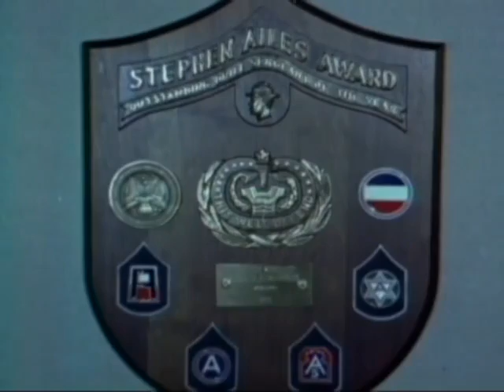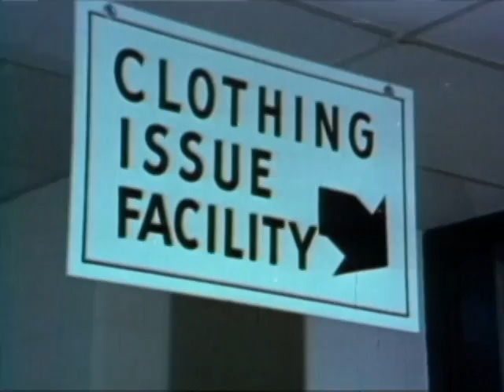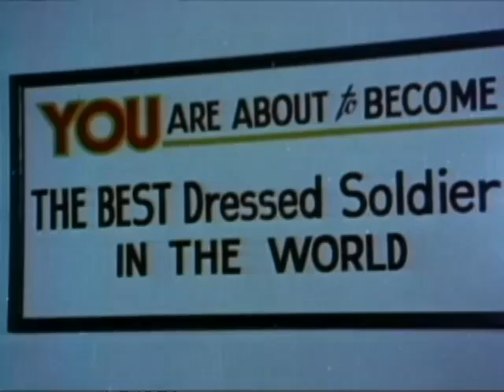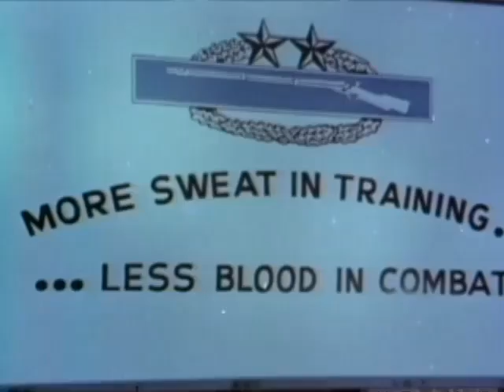Battleground - The Drill Sergeant - Army Drill Sergeant shaping and molding Soldiers.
Focuses on one Army Drill Sergeant as he goes about his daily duties of shaping and molding young civilians into Soldiers.